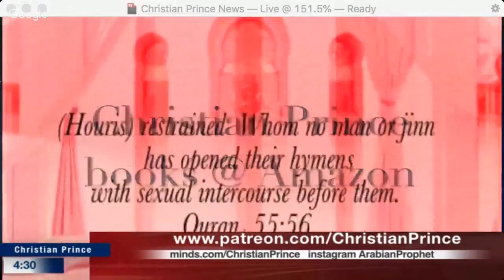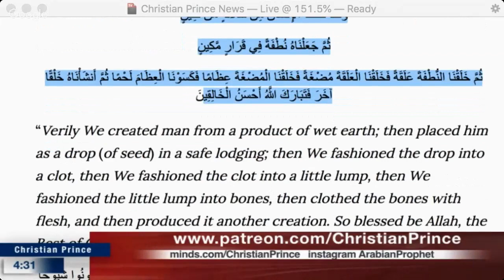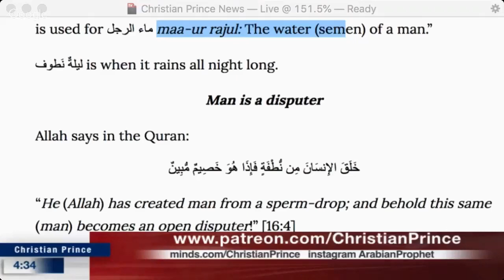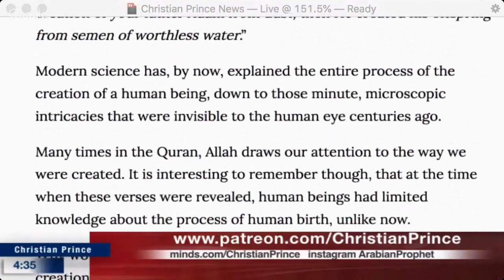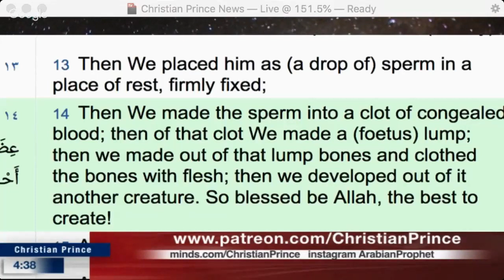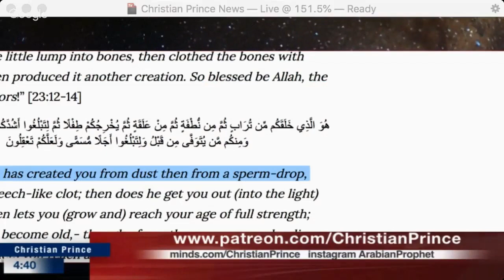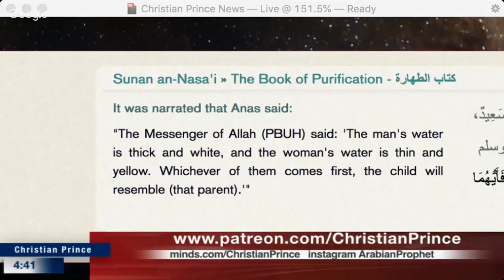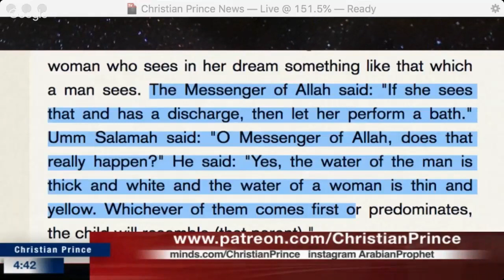Prophecies of Muhammad #1 Baby Creation